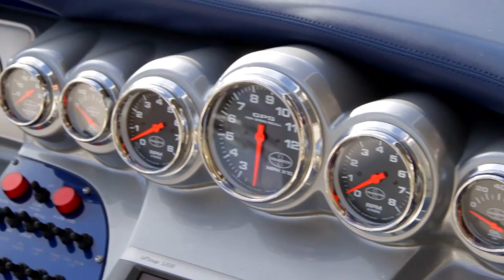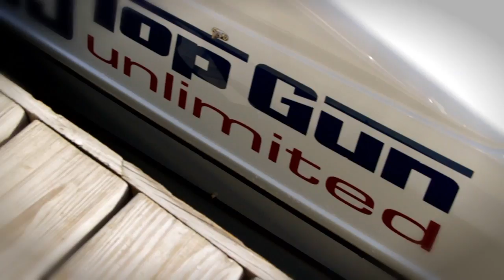Photography and Video using Helicopter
Photographer Cy Cyr and videographer Craig Kotilinek use a helicopter to photograph and make video of a 39' Cigarette boat in Biscayne Bay off of Miami for Power & MotorYacht Magazine.